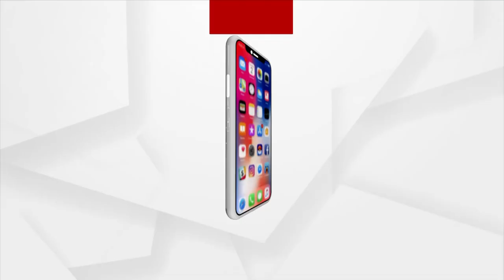ଗଠନ ହେଉ ‘ପାଇକ ରେଜିମେଣ୍ଟ’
ଆଜି ବକ୍ସି ଜଗବନ୍ଧୁଙ୍କ ଶ୍ରାଦ୍ଧୋତ୍ସବ । ପାଇକ ରେଜିମେଣ୍ଟ ଗଠନ ଦାବି ଉଠାଇଲା ଓଡ଼ିଶା ପାଇକ ଏକାଡ଼େମୀ । ମାର୍ଚ୍ଚ 29ରେ ଏକଲକ୍ଷ ପାଇକଙ୍କ ଜନଗର୍ଜନ ଶୋଭାଯାତ୍ରା ଚେତାବନୀ । ପାଇକ ରେଜିମେଣ୍ଟ ଗଠନ ହେଲେ ଓଡ଼ିଶାର ହଜାର ହଜାର ଯୁବକ କର୍ମନିଯୁକ୍ତି ପାଇବେ ।